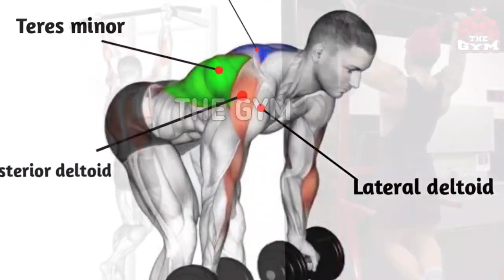8 BEST Exercises For a WIDER BACK!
ATHLETE IN THIS VIDEO TO FOLLOW :
THUMBNAIL : FERNANDO_CHALA
@DIESEL JOSH
@Larry Wheels
@Andrei Deiu
@Garrott Coelho Ifbb pro
@CRISTIAN FLEENOR